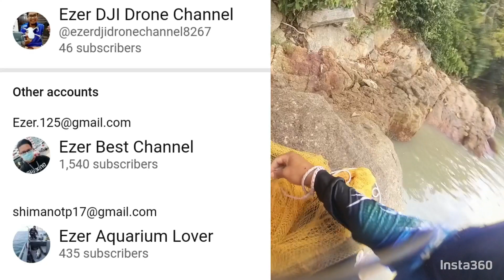Banyak Kaedah Tangkap Udang Laut Fresh | Jala | Bubu | Kelambu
Terselit banyak kaedah nak menjaring udang, jom tonton video ini..
Pertama kali guna bubu udang bulat, Alhamdulilah ada juga yg terperangkap..
Mesej buat PMX pun ada 😅